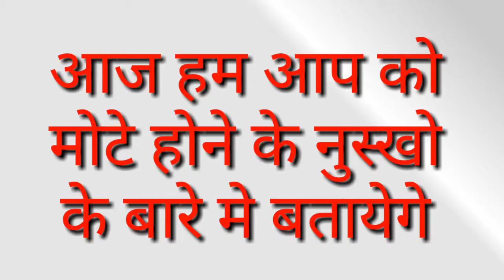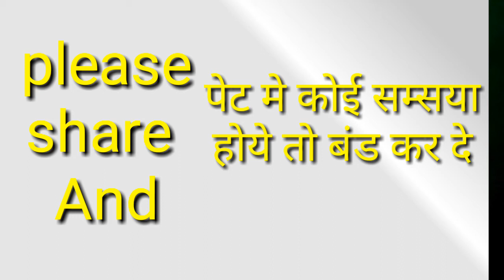Know how to be fat ! अच्छी सेहत बनाये घरेलू तरिके से बिना जिम करे !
इस विडियो मे मोटे होने के बारे मे बताया गया है ! know how to be fat ! please share and subdcraibe  my channel !